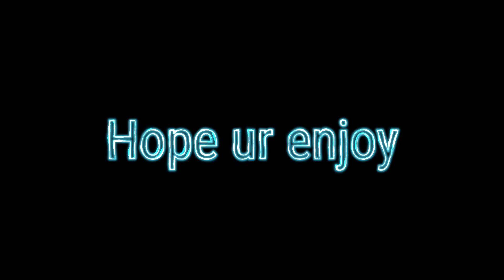Naruto Night Dance AMV